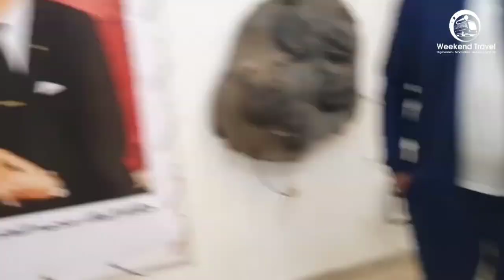Voyage désert marocain Merzouga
السلام علیکم ، هذه القناة خاصة بالرحلات و الأسفار والعروض السياحية بأقل تكلفة ، ونشر تجاربكم في رحلاتكم و أسفاركم داخل و خارج أرض الوطن للإستفادة منها ، ونشر أجمل المناطق السياحية الوطنية والدولية من خلال صور أو فيديوهات
-Voyage Organisés
-Location de Minibus
-Weekend Et Circuits Au Maroc
-Evénementiel Privées
-Services de photographie